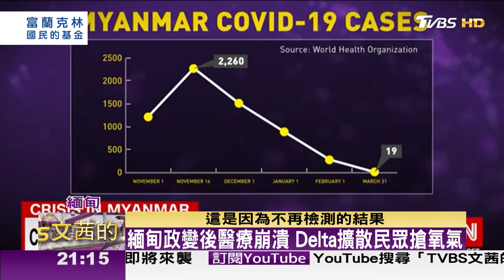緬甸鎮壓已逾900死 Delta肆虐疫情失控瘋搶氧氣 TVBS文茜的世界周報 20210718 X 富蘭克林‧國民的基金